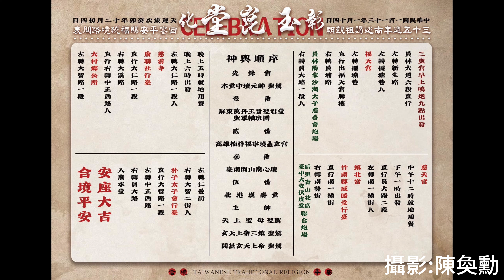【4K60P】20240114-彰化玉崑堂 35周年慶 南巡謁祖繞境大典圓滿 高空煙火秀